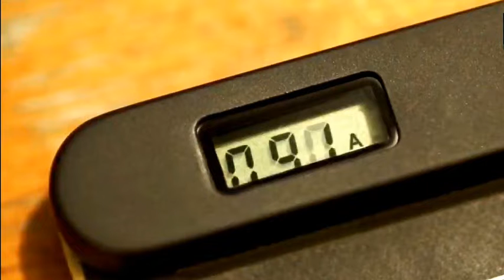Top 5 Futuristic gadgets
Hey guys!
In this video you can find the top 5 Futuristic gadgets. This is a future video hope you will like it.
Keep watching it.
Share jarur karen